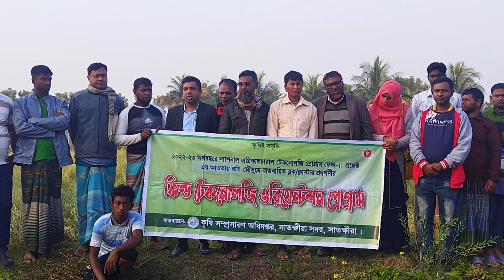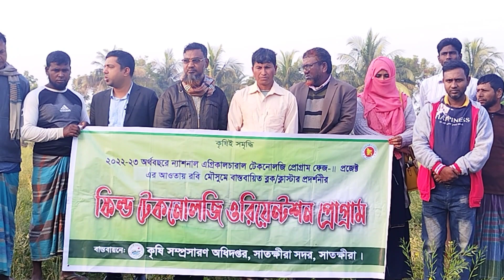স্বল্প জীবনকাল সম্বৃদ্ধ বারি সরিষা-১৪ এর বাম্পার ফলন!!!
natp-2 প্রকল্পের ব্লক বা ক্লাস্টার প্রদর্শনীর বারি সরিষা-১৪ এর ফিল্ড টেকনোলজি অরিয়েন্টেশন প্রোগ্রাম অনুষ্ঠিত হয়েছে।